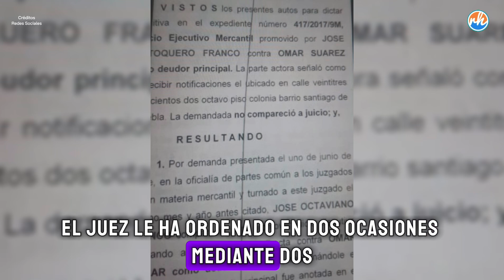EnLaCasaDelJabonero: Productor de Perfume de Gardenias: Omar Suárez Aguilar Demandado Por Fraude.